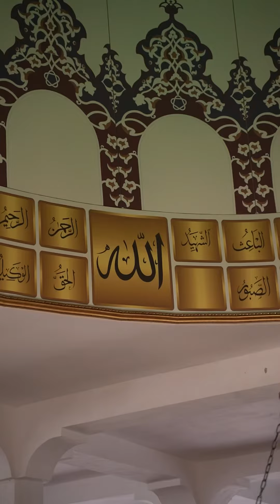Ураза - Байрам 2022 в Буйнакске